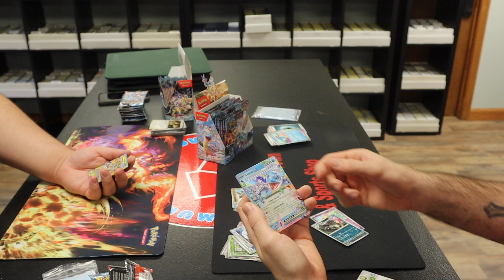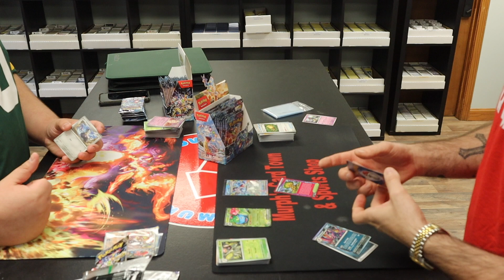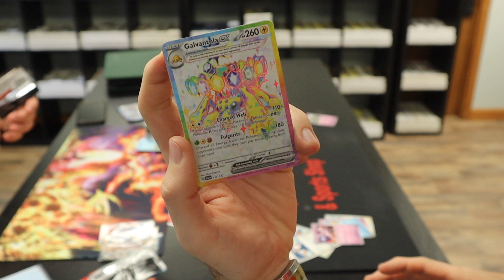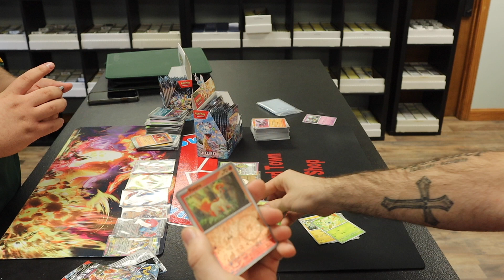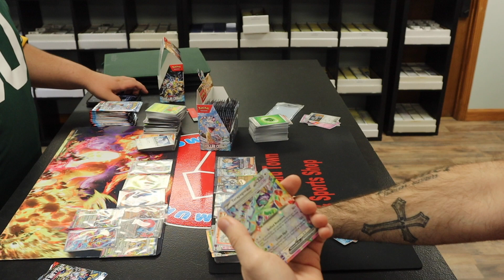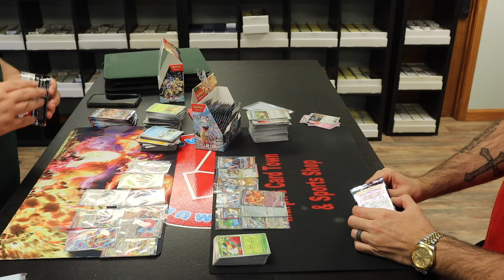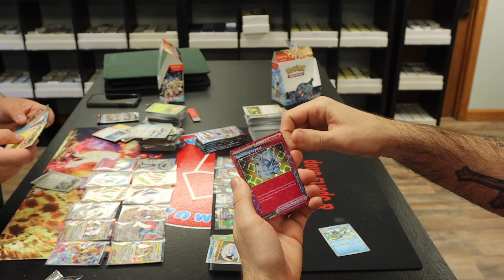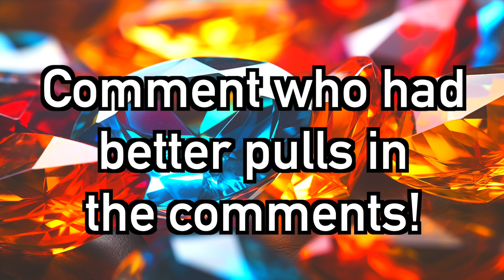The Search is ON! - Stellar Crown Opening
We want the cool cards! We will search and hunt for cool cards!! In this video, my friend Hector and I both crack open a booster box of the newest set, Stellar Crown as we search for the seemingly elusive, Terapagos ex and Lapras ex. We are motivated, we are determined, and we hope to at least pull one of them. Sit back and relax and enjoy the rip!

🏈  Find Murph and the shop on Instagram, Facebook, X, and Whatnot @MurphsCardTown

If using UPS/FedEx:
Murph's Card Town
212 Putnam Pike
Unit B

Come on down! business hours are 11am-7pm Monday through Friday (except Tuesday as the shop is closed), 11am-5pm on Saturday and Sundays. Type in Murph's Card Town into the GPS or use this address: 212 Putnam Pike Unit B Chepachet, RI 02814. Hope to see you soon!